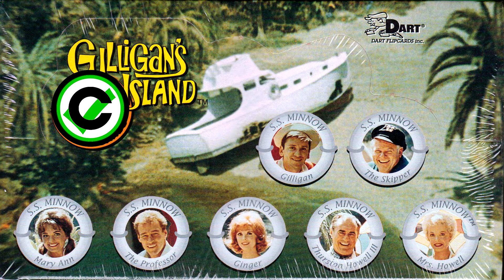Gilligan's Island Theme Song (claimed)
This Channel is all about copyright claims and check what will give you copyright claim and what is ok to use as a YouTuber With the messed up copyright system so I'm going to post alot of songs,Intros,Sound Effects,Anime sounds,Anime music etc. I want to see if the claims are coming from the right people or if they are false claiming what is not theirs but I will not fight any of the claims so I will not get a copyright strike. I will post a fallow up video if the video gets copyright claimed talking about who did it between what times they claimed or if they claimed the video and what type of claim they did and talking about each claim to the best of my ability's.

Lets see what gets claimed :D

Song: Gilligan's Island
Artist: Television's Greatest Hits Band
Album: Theme Songs
Writers: Sherwood Schwartz, George Wyle
Genres: Theme
Claimed before it was made public